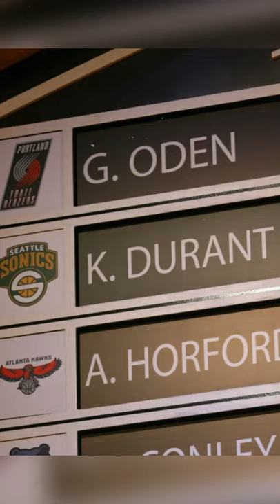We Were WRONG About Greg Oden | Clutch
On Michael Porter Jr’s podcast Curious Mike, former Portland Trail Blazers’ star Brandon Roy talked about Greg Oden.
Oden made life easier for Roy and LaMarcus Aldridge back in the late 2000’s, and the Blazers’ center had Hall of Fame talent.